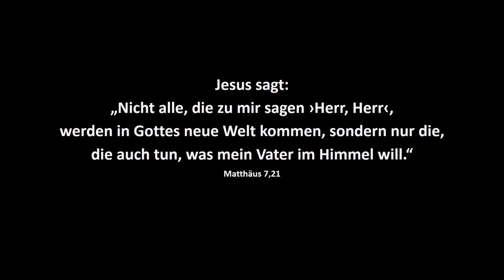Die Welt verändern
Was verändert dei Welt?